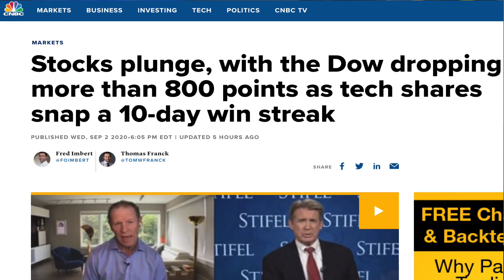PPP EIDL Update 9-3-20: States Offering EIDL Hurricane Relief PPP loan Forgiveness Stock Market News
Stock market DROPPED 800 points. EIDL State get funding. PPP loan details on forgiveness from the Trump Cares Act.

Texas Governor Greg Abbott recently announced that his state has received an Economic Injury Disaster Loan (EIDL) and an Economic Injury Disaster Declaration to provide relief from Hurricane Hanna.

According to a press release from the governor, these programs aim to offer “long-term, low-interest loans to qualifying businesses in the community.”

Governor Abbott explained: “Texas thanks to the U.S. Small Business Administration for providing this financial lifeline to qualifying small businesses in the Rio Grande Valley as they continue to rebuild from Hurricane Hanna.”

If you live in Texas, or Louisiana as we talked about yesterday, to see if you can qualify for these vital disaster relief funds.

Meanwhile, BBVA, a large bank, has provided PPP loan claimants with a free resource that can answer your questions regarding the forgiveness of your SBA disaster relief loan.

With details regarding the forgiveness requirements for PPP loans changing by the day, this helpful and free webinar hopes to clear up some of the confusion on how to get your PPP loan fully forgiven.

Network Executive Elizabeth Dobers stated: “The webinar walks small business owners through the entire process and is an invaluable resource, because we know there’s still a lot of confusion right now. People think they need to start making their first payments in October because there was a deferral period in the beginning, which was about six months.”

He continued: “While there’s still more time to obtain loan forgiveness, the key here is gathering all the documents needed to prove how the money was used. Sixty percent of the loan must have been used for payroll, and the other forty percent can be used for other business-related matters like mortgage payments, rent, and utilities.”

Finally, we’ve talked a lot about disaster relief today, but the biggest disaster may have happened on Wall St.

The Dow Jones plummeted 807.77 points, or 2.8%, to close the day at $28,292.73.

Meanwhile, The S&P 500 dropped 3.5% to finish Thursday at $3,455.06 and the NASDAQ slid by 5% to close out the day at $11,458.10.

Big tech stocks are suffering massive losses for the first time in weeks, Apple shares dropped 8%, Microsoft lost 6.2%, Amazon and Netflix were both down more than 4% and Facebook dipped 3.8% on this especially bloody Thursday.

Financial analyst Adam Crisafulli explained: “For tech specifically, the stocks are seeing large percent declines, but this comes after a massive recent rally. Tech has been untethered from fundamentals for a while and momentum can work in both directions.”

Hopefully these stocks can bounce back tomorrow to end the week on a high note, but with so much craziness going on in the world right now, I’m not holding my breath.

Late 2020 will be about ppp loan forgiveness as we will all need help and more. Trump Administration Steven Mnuchin wants to foregive $150K and less blanketly.

Gear Used to Make this Video &  Books I recommend.